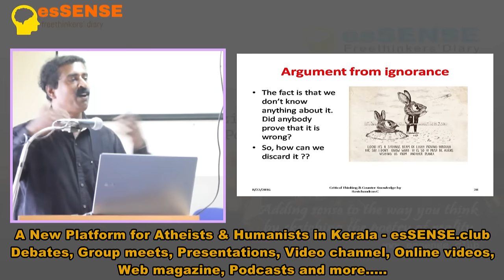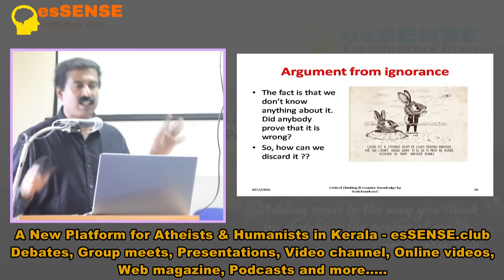എൻഡോസൾഫാനും വാദങ്ങളും - Ravichandran.C